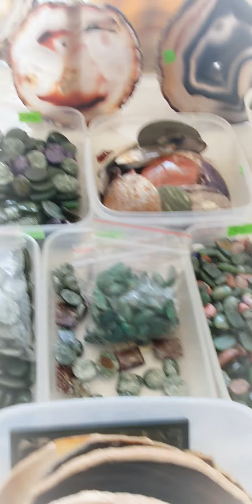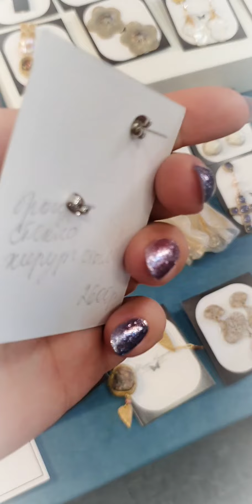MineralFest в Санкт-Петербурге